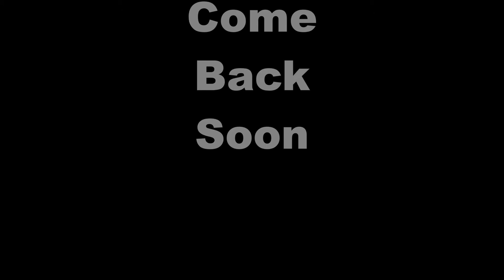Linda mcclenchy letting agent Llantwit Major Review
Review of letting agent Linda Mcclenchy.
I would not rent from her as had a bad experience .
I'e no inventory check when new tenant moved in then blamed for damage already caused before moved in .2 broken toilet seats 1 not fixed in 10 weeks ,no gas safely check and found by accident that gas fire was leaking carbon monoxide for the whole time before it was switched off the not repaired for atleast a week .Interior doors hanging off ,Spindles on stair case broken front door broken (see video ) nearly 3 yrs later still broken.No emergeny number given in the whole 10 weeks despite repeated requests for one as no contact available on weekends.3 days to come and fix toilet ,ripped shower curtain .The daughter Claire is rude and abrasive to deal with and been in the office when other tenents came in and complained about work not done .So wouldn't touch this company with a barge pole.
From the website,"We specialise in property rentals in the Vale and Mid Glamorgan. We offer a friendly and professional service and cater fully for individual requirements".Not in my experience .Also "Monthly inspections
24 Hour maintenance service",never happened .Well unless 24 Hours is 3 days now

Off the website(We specialise in propert rentals in the Vale and Mid Glamorgan. We offer a friendly and professional service and cater fully for individual requirements. If you have any questions the please get in touch. We are always happy to help).-2 spelling mistakes

Update as of 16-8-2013 front door still broken and i expect the whole frame is still loose.
And i had another person contact me because of this video who had basically the same problem of no inventory when moved in and tried to claim that she had done the damage when she moved out and as far as i know this is going to court to recover money.